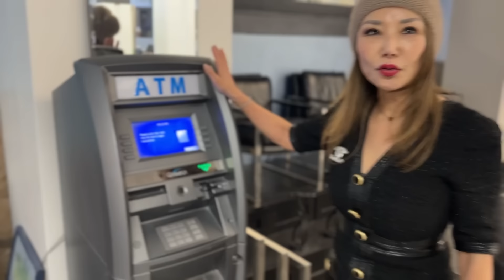【NYセレブライフ】ケイコ流、魅せる女性になる１０の秘訣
NYの老舗ジャパニーズヘアサロン「モモタロー」が５番街に移転。名物のヘッドスパを受けながら、青木恵子の美の秘訣を惜しげもなく話します。

テレビ番組　世界の日本人妻は見た！にて「番組史上最強！？ニューヨークのスーパーセレブ」として紹介されたニューヨーク在住最強セレブ・青木恵子の普段の生活をご紹介しています。